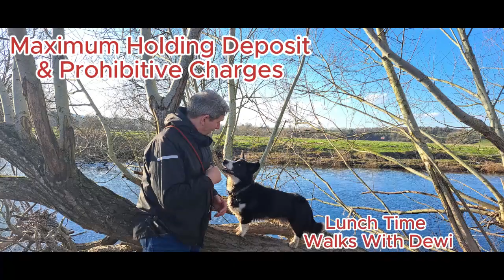Holding Deposits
Can a Landlord or Agent charge a Tenant a Holding Deposit of two and a half weeks rent contrary to the Tenants Fees Act 2019? At least one Agent seems to think so!